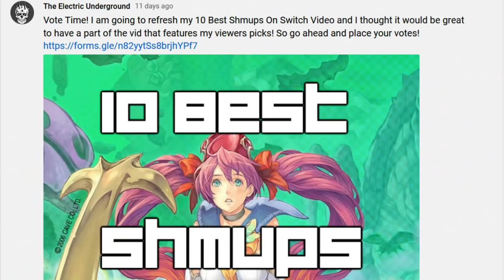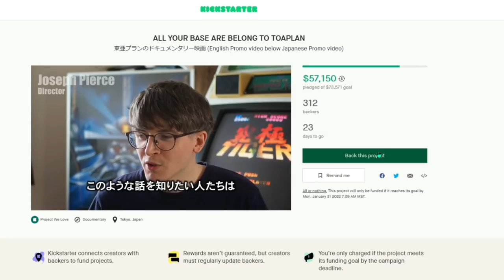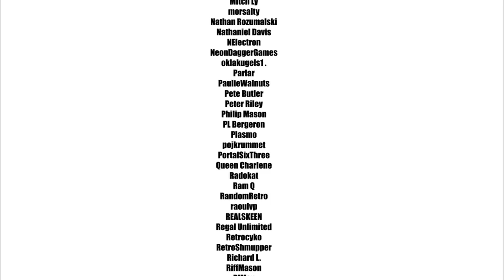Top 10 Shoot Em' Ups on Nintendo Switch 2022 Update! (Best Switch Shmups)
Top 10 Shoot Em' Ups on Nintendo Switch 2022 Update! (Best Switch Shmups). Hardcore shmupper returns for an updated list :-) It's been a few years since I created my "Top 11 Shmups On Nintendo Switch" and in that time A TON of new and amazing Shoot Em' Ups have been released on Nintendo's Console/Handheld.So this time around I have updated best shmups on the Switch for the year 2022 and 2021 and also give you two different lists! The first list is based off a poll of subscribers to the Electric Underground and their top 10 choices and the second list is my own editorial choice. As awesome as playing shmups on PC/Steam and PS4 is, there is no denying that the Switch has also become its own powerhouse of the genre.